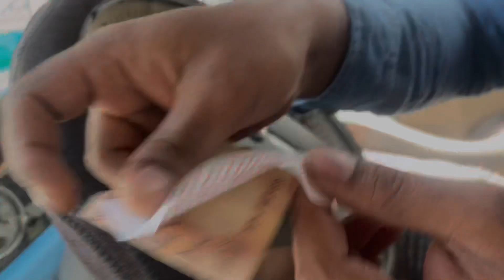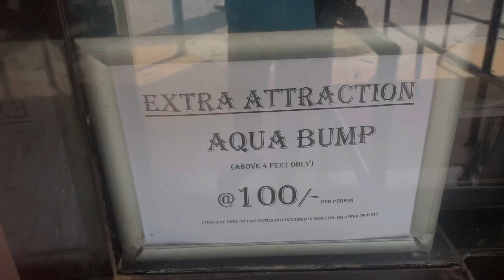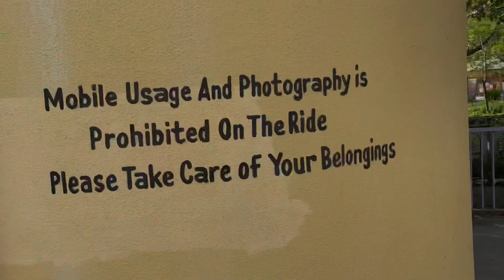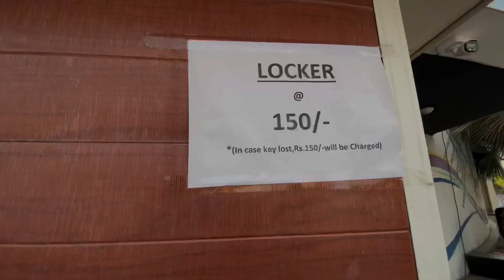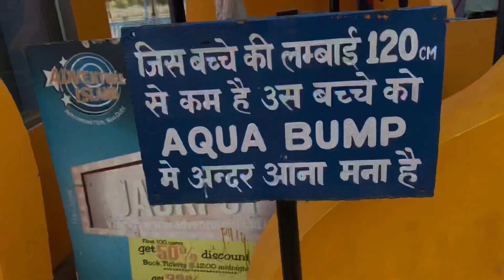Adventurous island delhi/@350Rs “16 Rides”/water park rohini 10👌